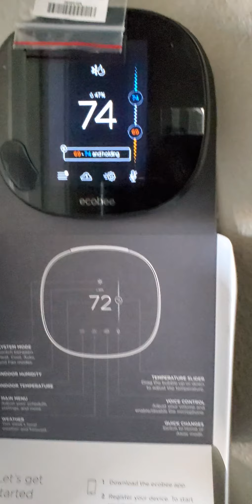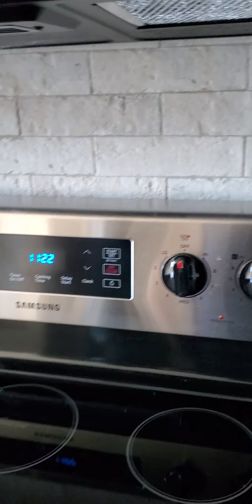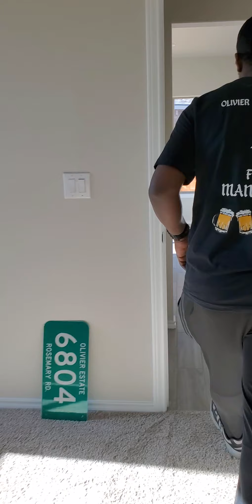The Olivier Estate